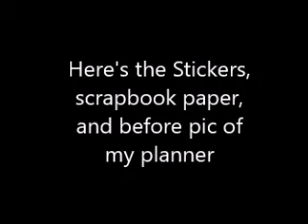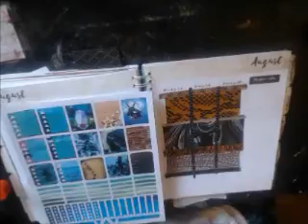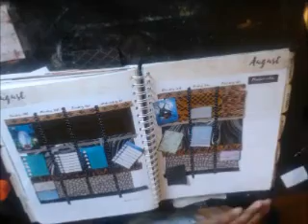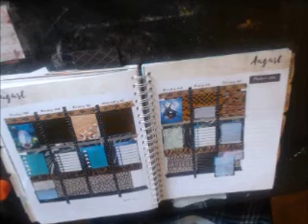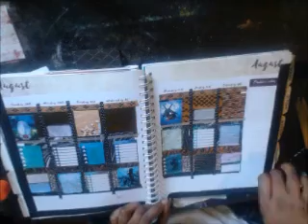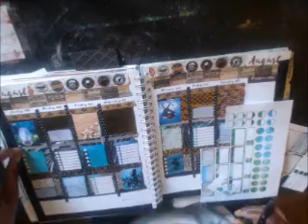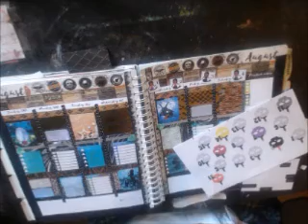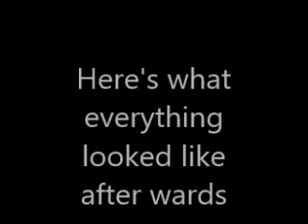Plan With Me Mermaid Set - Goth Planner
I will list stickers shown in video soon in my etsy shop

Halloween washi Tape and Scrapbook paper are seasonal items at Michael's They change it every year.